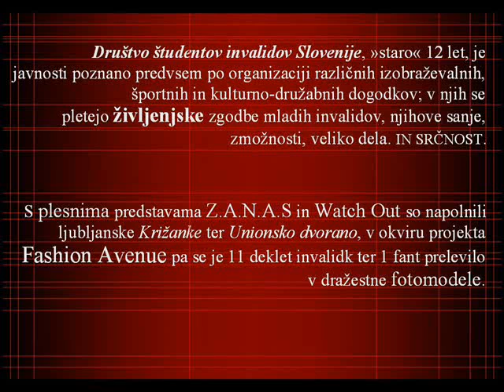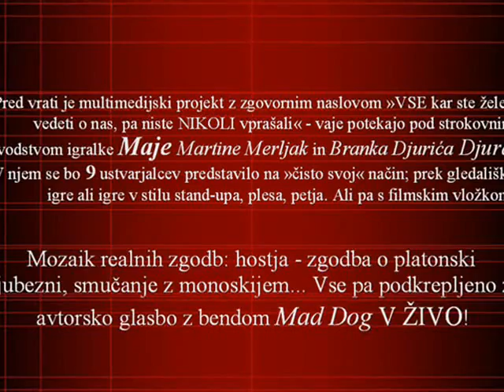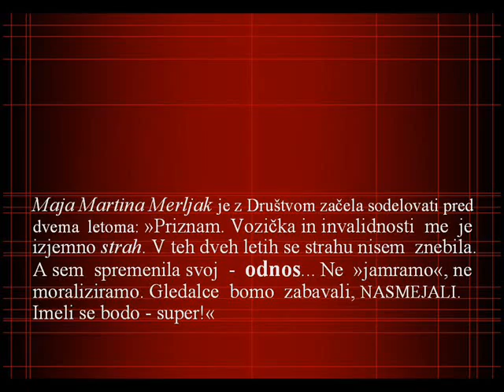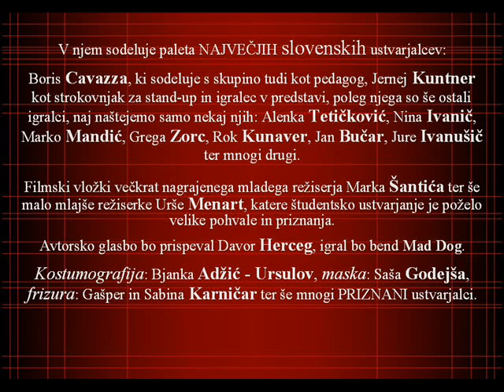Vse kar ste želeli vedeti o nas, pa si niste upali vprašati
Pod strokovnim vodstvom igralke Maje Martine Merljak in Branka Djuriča,  ustvarjamo multimedijski projekt v katerem se bo vsak član - ustvarjalec predstavil na način, kot si želi, bodisi preko plesa, petja, gledališča ali s filmskim vložkom. O glavni ideji in namenu projekta že sam naslov pove veliko: "Vse kar ste želeli vedeti o nas, pa si niste upali vprašati".
Pri projektu bo sodelovala paleta največjih slovenskih umetnikov; Jernej Kuntner, Nina Ivanič, Jure Ivanušič, Bjanka Adžič Ursulov, Jan Bučar, Gorazd Žilavc, Klemen Slakonja ter Davor Hercog in člani skupine MadDog, ki bodo poskrbeli za živo glasbo.
Gledališka predstava bo premierno uprizorjena 5. in 6. junija 2008 v Gledališču za otroke in mlade Ljubljana.